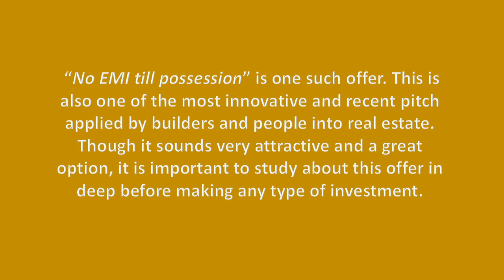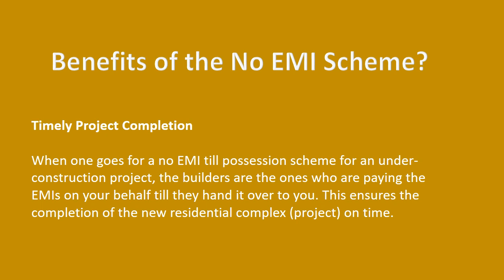No EMI Till Possession - What does it Means?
Everyone who has a plan of buying a house/flat from a builder would have come across this statement “No EMI Till Possession!”. But, what does it actually means? The answer will help you decide whether to take such offers provided by builders or not!

In order to promote the residential project, the financiers, builders and even customers will get into an agreement through this scheme. In such agreement, the builder is actually paying interest on the loan amount taken by the customer, until the property is transferred as per agreement. The tie-up between builder and financier helps in covering this interest part of loan between them before handing over the keys of your house. Until registration and occupation of the property, the customer can enjoy interest free loan through this scheme.